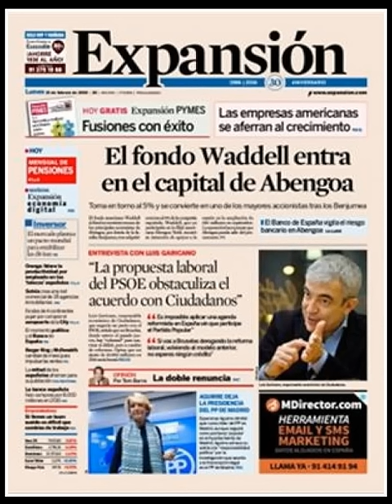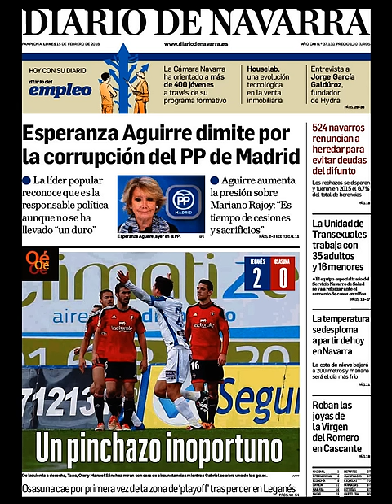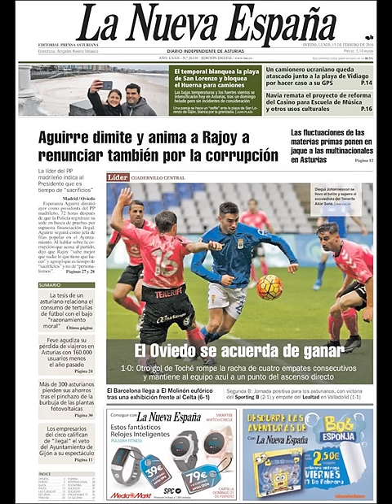Noticias Lunes 15 Febrero 2016 Principales Portadas Titulares Diarios Periódicos España Spain News